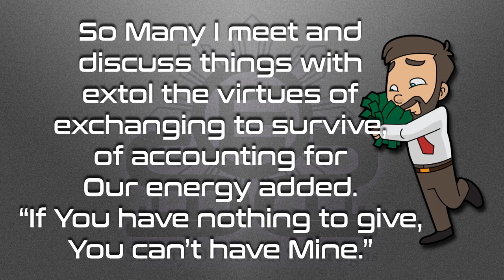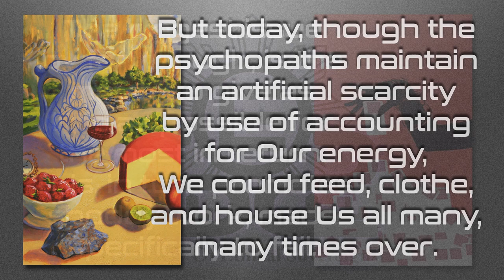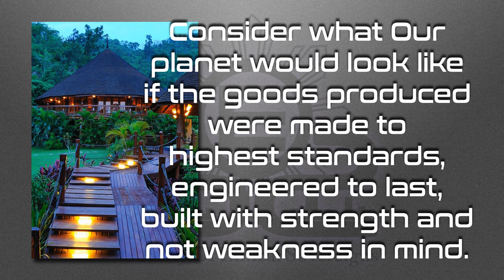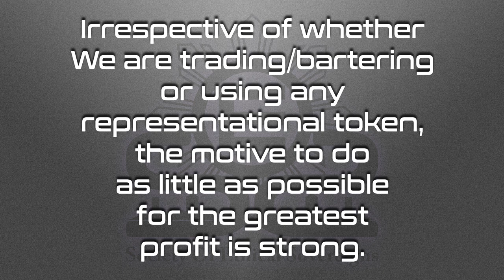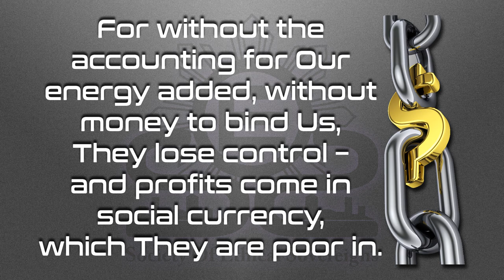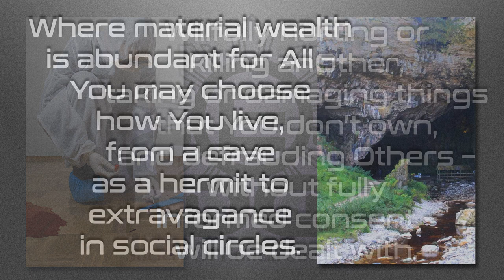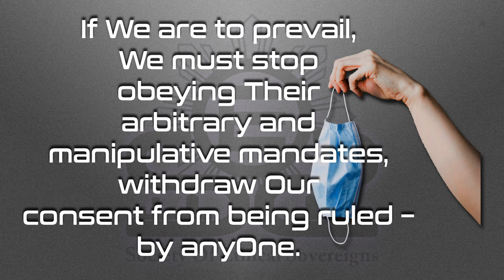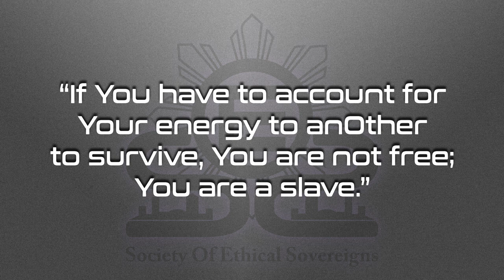Born To Fail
What a mess Our planet is in – but not because We are the ghastly Beings They (the psychopaths in control) want Us to think We are.  Can We create better?  Watch and find out!

Love always.